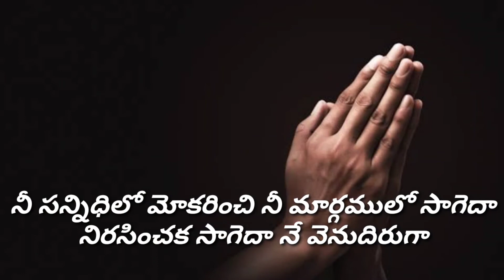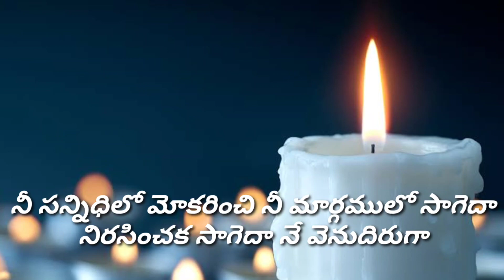నిన్నే ఆరాధింతును Ninne Aradhintunu short / Latest Christian short song Cover By Hema sister 2021